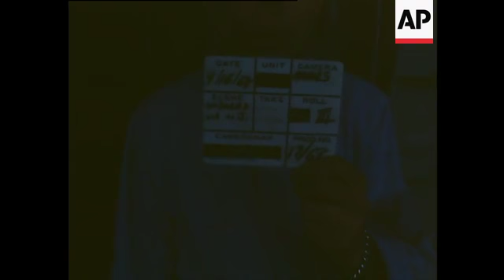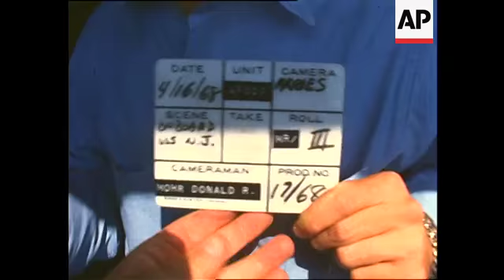USS New Jersey (BB-62) At Sea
(18 Apr 1968) Story 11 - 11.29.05
428 NPC 39624
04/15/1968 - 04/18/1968